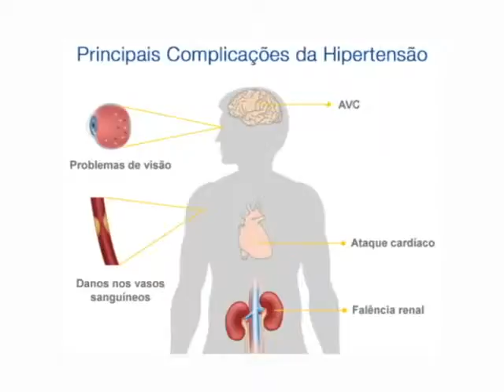BLOCO 1 ESTACAO SAUDE DIABETES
Alimentação X Diabetes - Empresária - Michele Diabéticos Tubarão